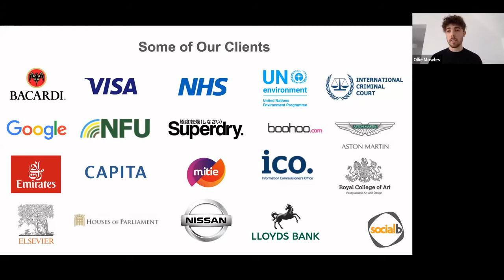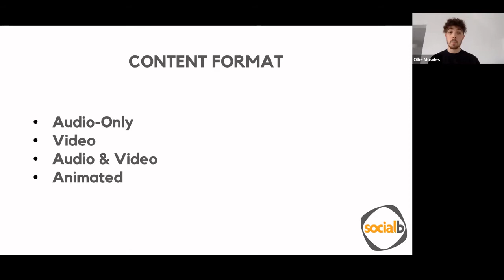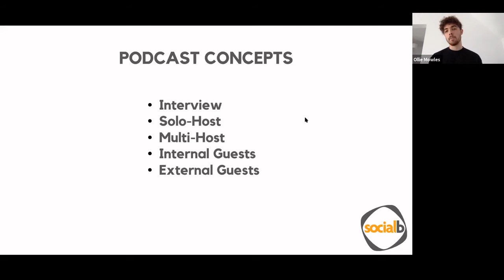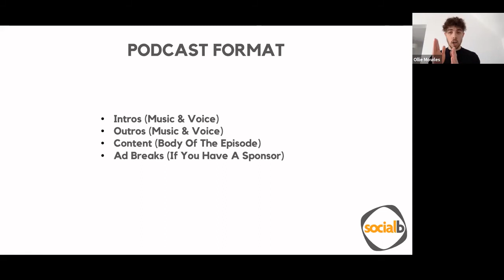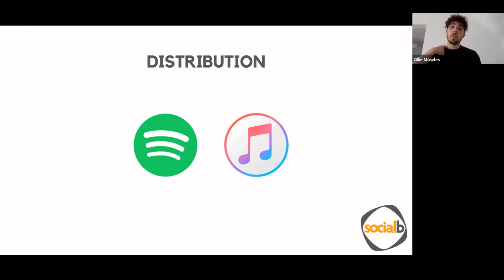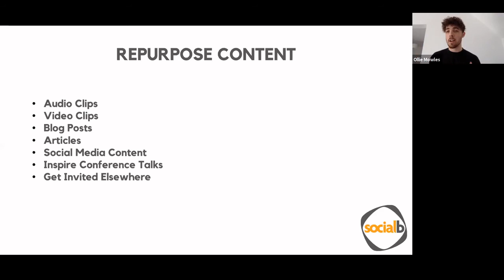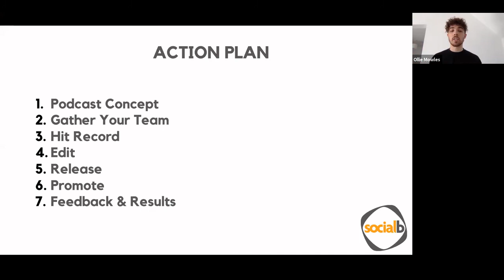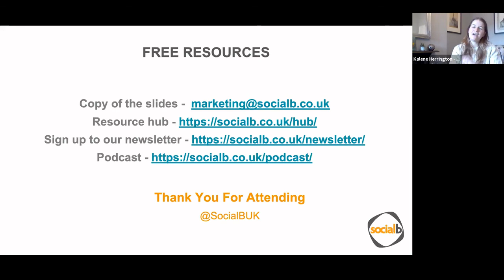Recovery Programme | Create & Broadcast Your Business Podcast